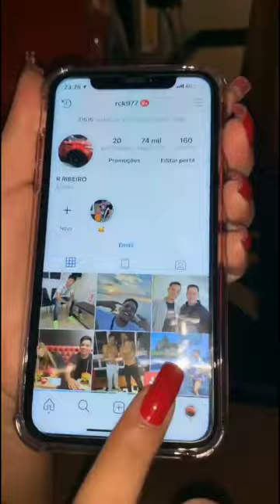Carlinhos Maia e Lucas no The Noite